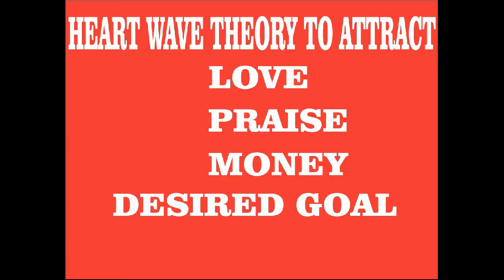LAW OF ATTRACTION